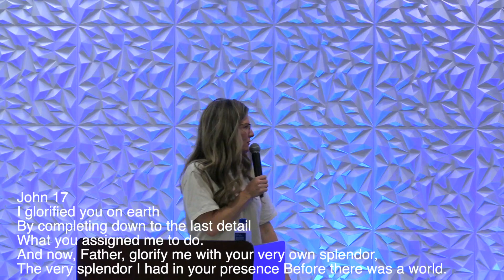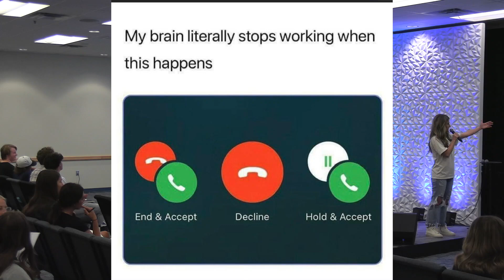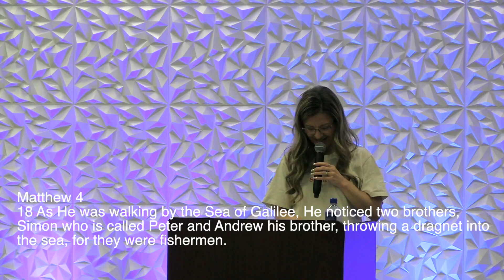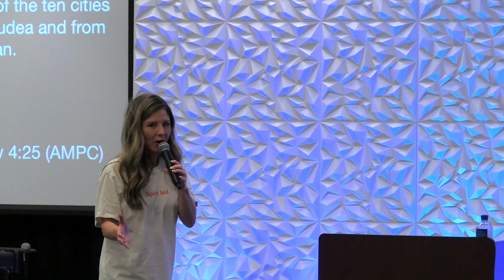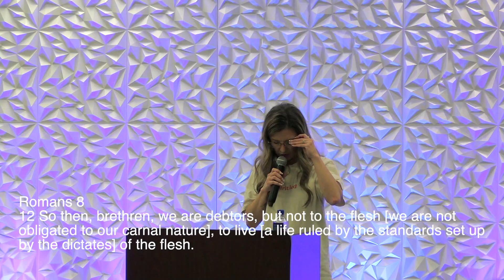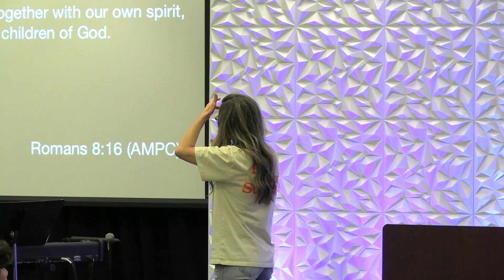Discovering Your Calling Starts With The Little Yeses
Pastor Afton Johnson